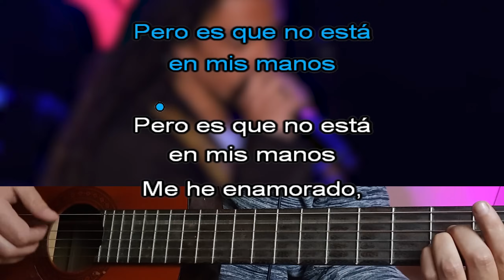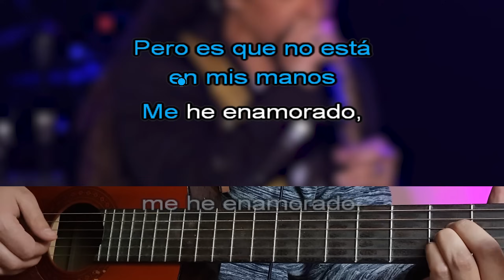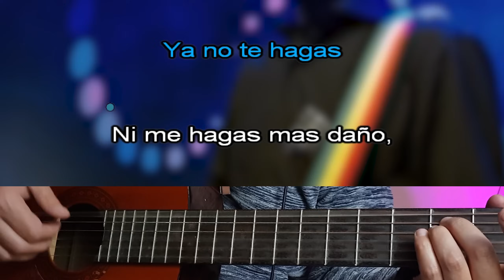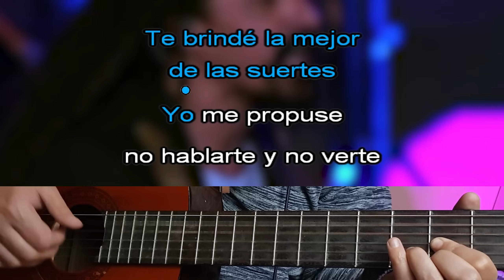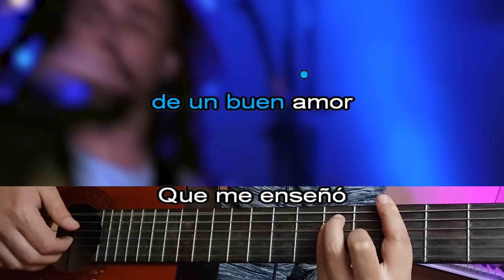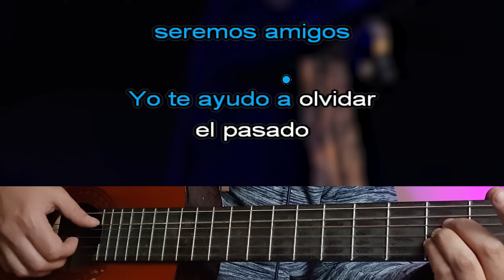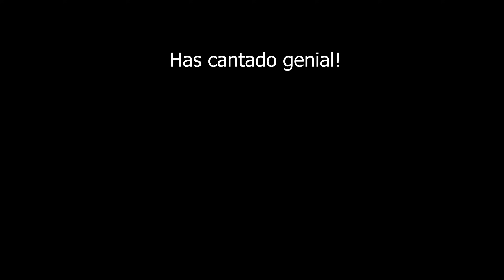Asi fué - Dread Mar I - Karaoke Acústico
Karaoke Guitar

Si quieres pedir un karaoke
Puedes comprar con